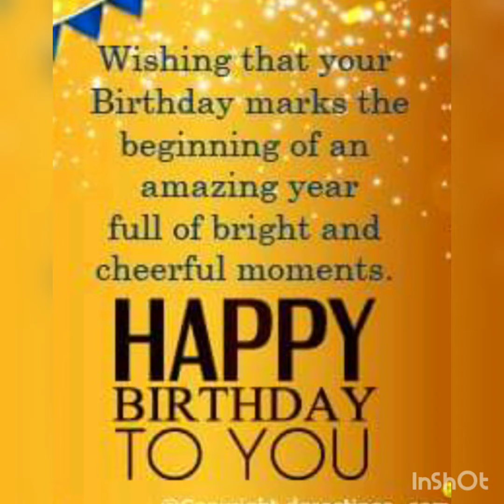Birthday ng Papa of Manila... Papa Jackson with love from Karjack Hongkong